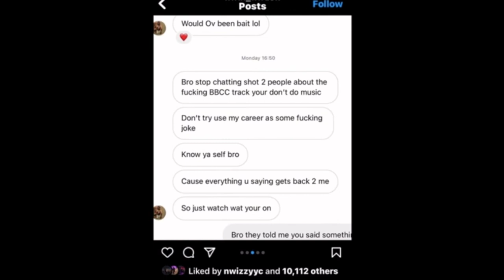Ryan Taylor Releases MIST Diss Track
YouTuber Ryan Taylor has released a diss track at MIST